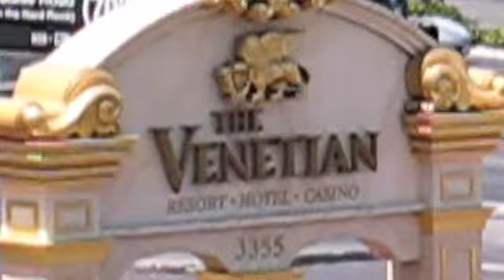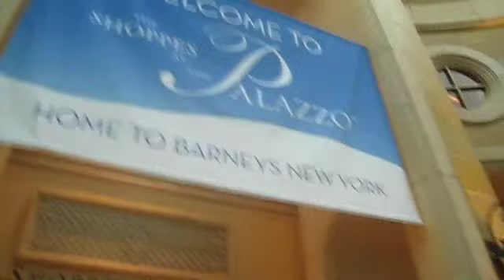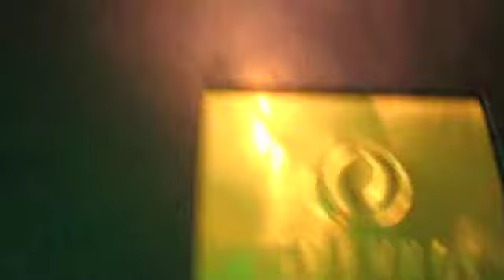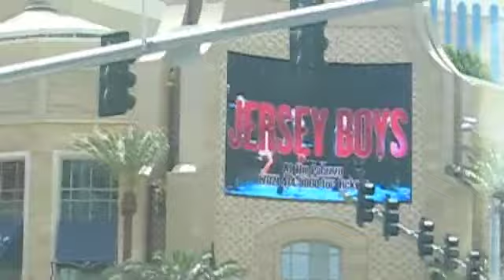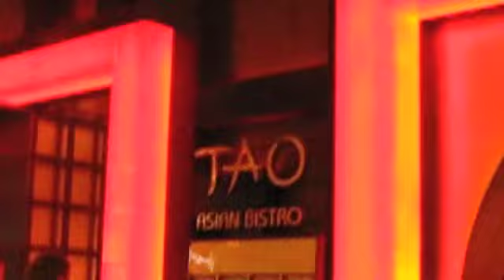Vegas ....Fun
Las Vegas .The Venetian